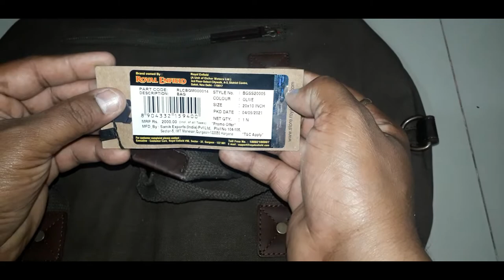Royal Enfield Genuine Royal Enfield Flying Flea Duffel Bag Olive Green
Genuine Royal Enfield Flying Flea Duffel Bag Olive Green